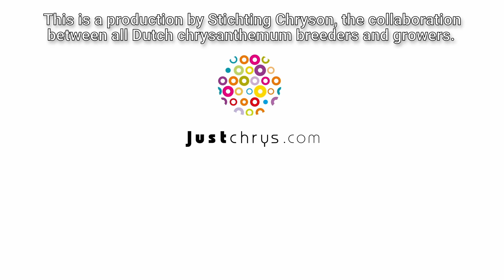It all starts with the seedlings | JustChrys in the Greenhouse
In this series of short films, passionate chrysanthemum growers and breeders show how things work in the greenhouse and why the chrysanthemum is - literally and figuratively - a golden flower.

From harvesting to shipping and from biological pest control to the symbolism of the Chrysanthemum and much more, you get to know it all; JustChrysanthemum for the win!

This is a production by Stichting Chryson, the collaboration between all Dutch chrysanthemum breeders and growers.